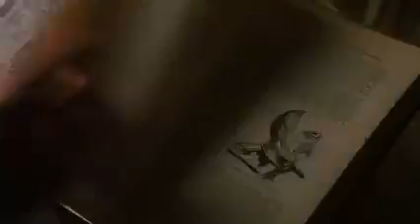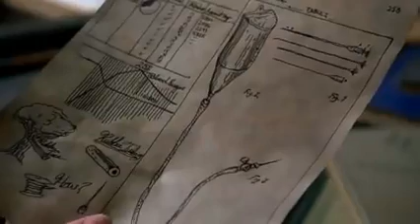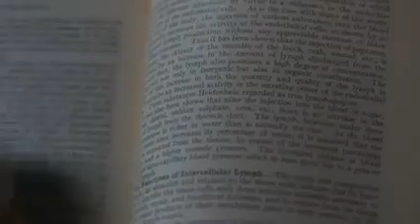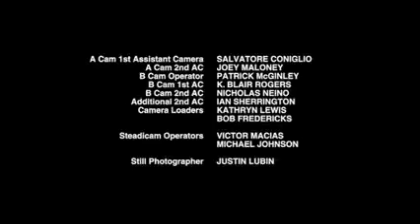L'amore apre le ali (2009) [Italiano]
L'amore apre le ali (2009) [Italiano]L'amore apre le ali (2009) [Italiano]L'amore apre le ali (2009) [Italiano]L'amore apre le ali (2009) [Italiano]L'amore apre le ali (2009) [Italiano]